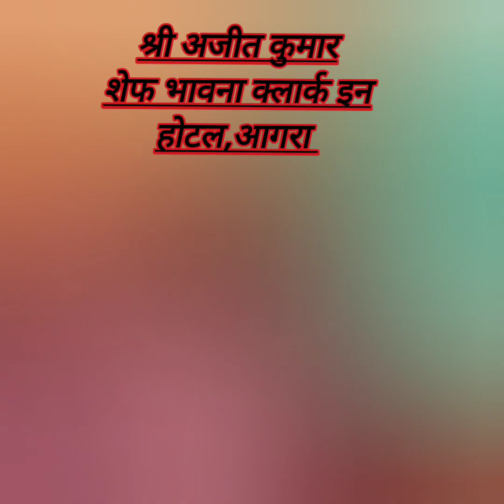पाक कला प्रतियोगिता जनपद आगरा